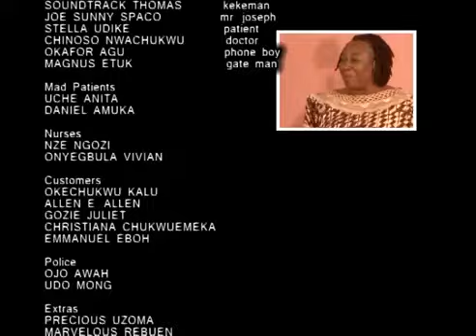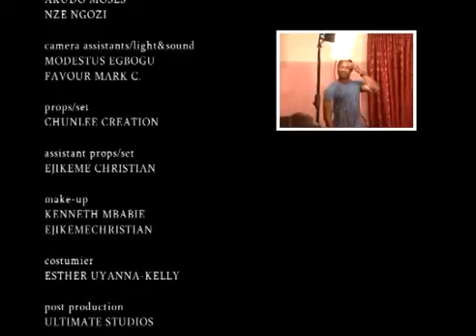MAMA G WAS SO TOUGH IN THIS MOVIE 2 - A Nigerian Movie | African Movie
A Nollywood movie starring: Patience Ozokwor

Title : FRESH MADNESS